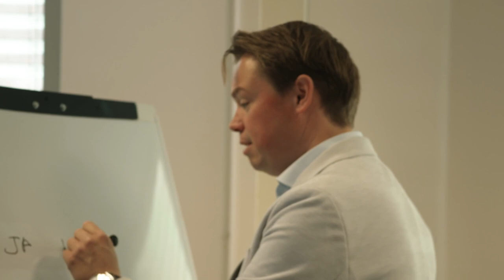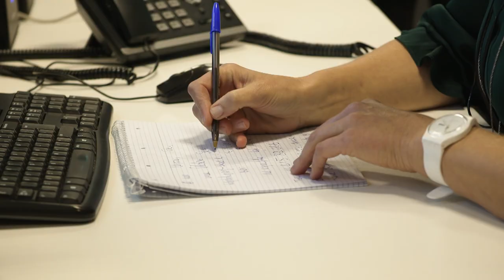Zorg-Lokaal | De Barometer RTL Z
Door de toenemende tekorten binnen gemeenten op het gebied van Jeugdzorg en Wmo ervaren steeds meer gemeenten financiële druk. Wij als Zorg-Lokaal laten in deze video zien dat wij de administratieve processen die gemeenten op dit moment uitvoeren, goedkoper en efficiënter kunnen uitvoeren.

Immers, goed georganiseerde administratieve processen leveren waardevolle data op. Hiermee worden financiële prognoses gedaan en kan de huidige zorg beter worden beoordeeld. Dit resulteert in grip op verantwoorde zorginzet.

Bent u naar aanleiding van deze video nieuwsgierig of benieuwd naar wat wij voor u als gemeente kunnen betekenen? voor ons contactformulier of stel u vraag in dit bericht.